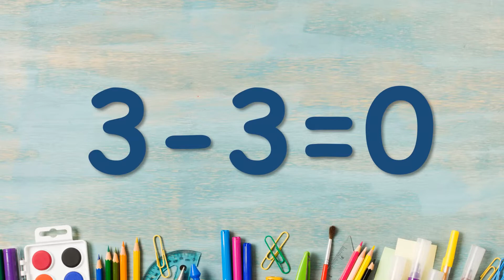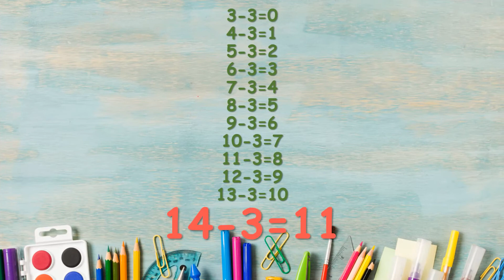Subtraction Table of 3 || Learn Subtraction Table of Three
Hello friends , in this video we are presenting Subtraction Table of Three.